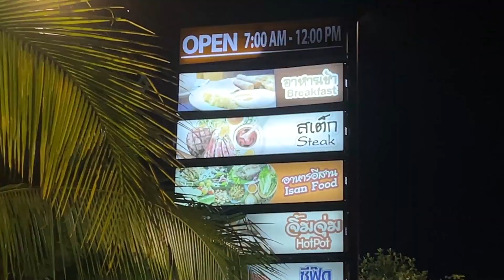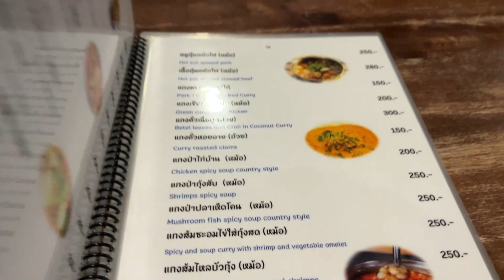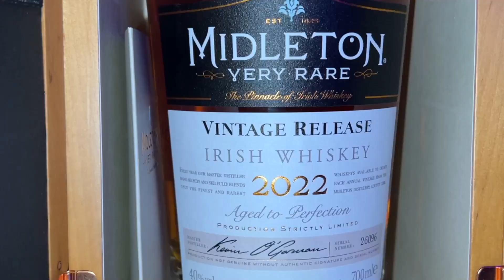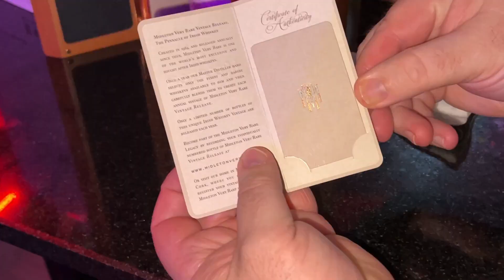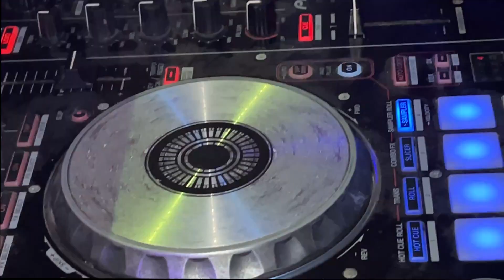PATTAYA Nights - Two Totally Different Experiences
Today we look at two nights in Pattaya, each with a totally different type of experience.  We visit the Paboon Cafe located on the fringe of Pattaya where a lakeside evening is a favorite of the locals.  Then it's off to a celebration Pattaya style to commemorate a last night in town.  Enjoy the Ride!